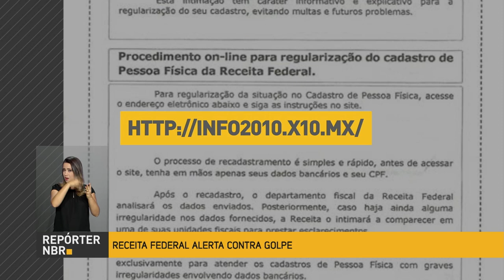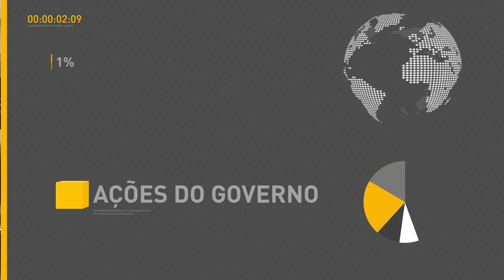BOLETIM REPÓRTER NBR 16h - 5 de março de 2018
REPÓRTER NBR 16h - 05.03.18: Receita Federal faz alerta sobre um  golpe que está sendo realizado por carta. Veja também:  o uso sustentável da água na produção de alimentos também será pauta do 8° Fórum Mundial da Água.